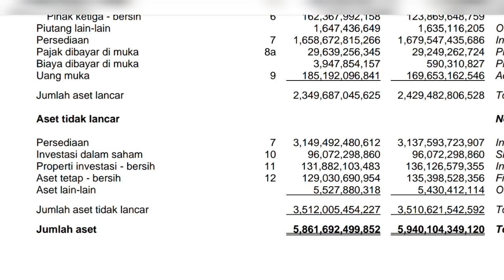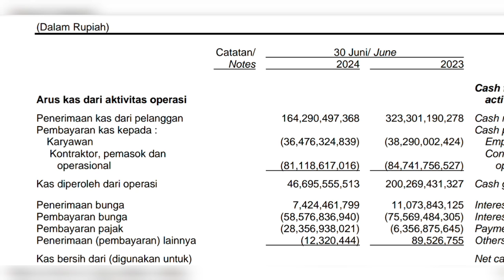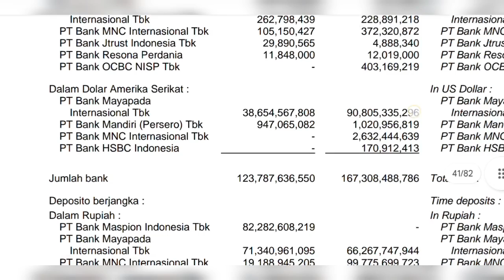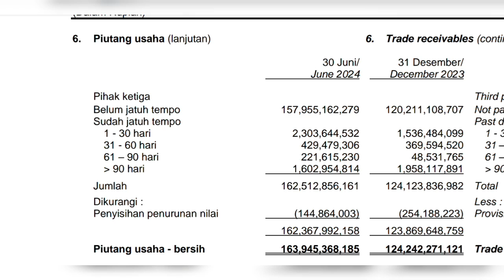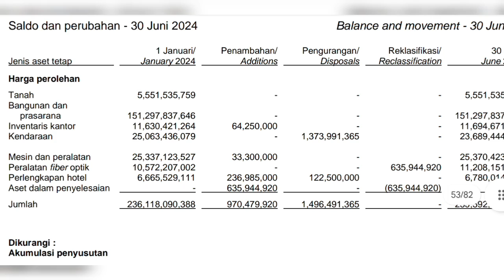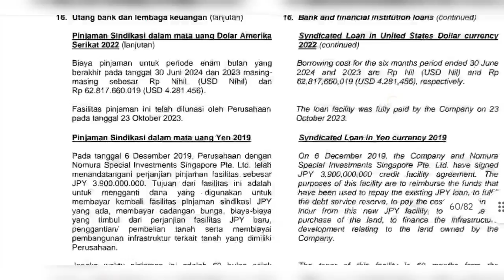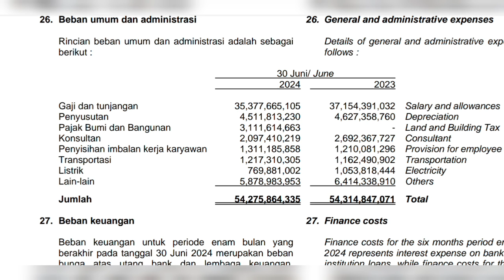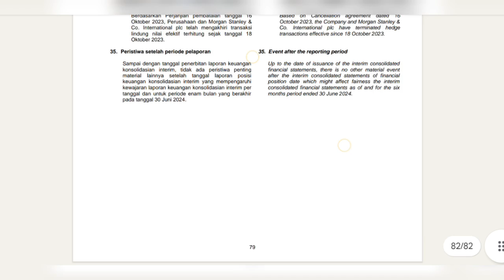Inilah isi Laporan keuangan kuartal II 2024 Saham BEST ( Bekasi ) ihsg investasi lo kheng hong